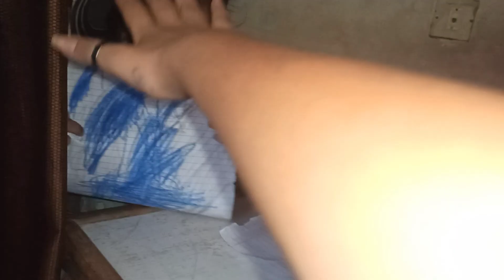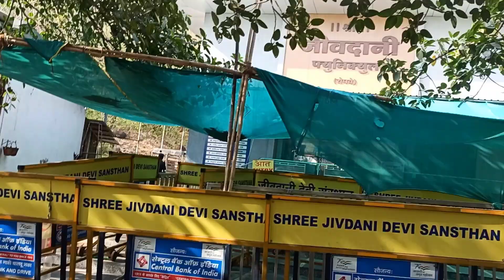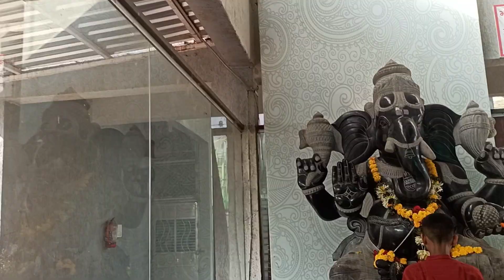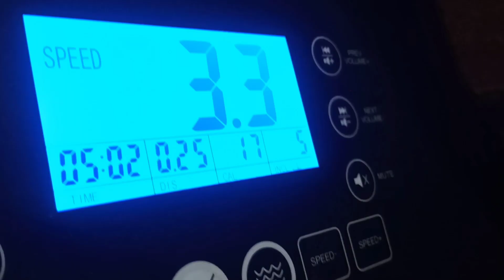full detail vlog.. jivdani mandir kesey Jana hey